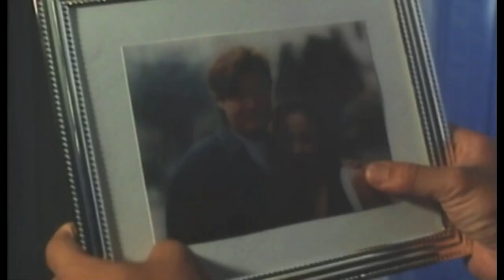Review FILM Sự Cám Dỗ Của Thiên Thần